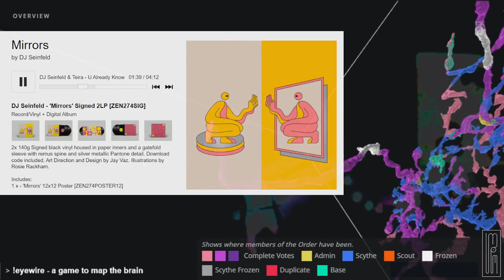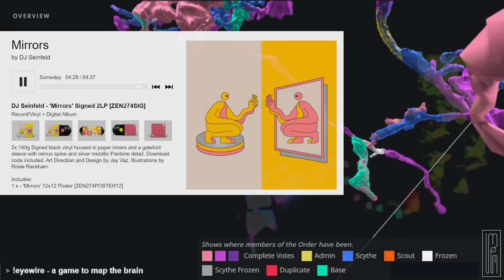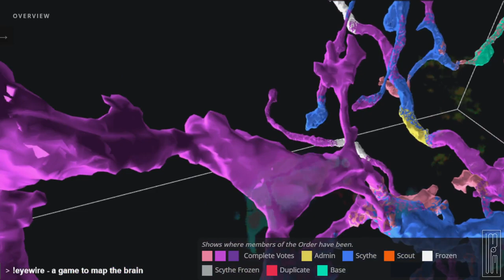DJ Seinfeld - Mirrors 2021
0:00 DJ Seinfeld & Stella Explorer - She Loves Me
4:19 Walking With Ur Smile
8:02 DJ Seinfeld & Teira - U Already Know
12:15 The Right Place (feat. Teira)
16:48 Home Calling
19:07 These Things Will Come To Be
24:05 Tell Me One More Time
28:42 Someday
33:19 I Feel Better
36:45 Song For The Lonely

(--- original album description ---)
If much of DJ Seinfeld’s previous work was characterised by a sepia-tinged haze, a result of the producer’s deliberately lo-fi production techniques, then brand new album ‘Mirrors’ sees his music come firmly into focus.
“On this album I wanted to retain a lot of the raw emotionality that brought people to my music in the first place,” says Armand Jakobsson, better known as DJ Seinfeld. “But I also wanted to become a much better producer. It’s been an arduous process but it’s a real statement of where I’m at as a producer and person right now. I’ve been through various sonic explorations in the past few years but have come to understand what people like about my music and how to move forward with it.”
Recorded between Berlin and Malmo, ‘Mirrors’ is the follow-up to Seinfeld’s critically acclaimed 2017 debut album ‘Time Spent Away From U’ and his first for Ninja Tune. Named after a quote by Armand’s favourite writer, Argentinean novelist Julio Cortázar, the album finds the producer in a more settled and grounded mood after an unfortunate family incident forced the producer to spend more time at home in his native Sweden over the past few years.
“My dad had a stroke a few years ago which means I need to be home more to help,” he says. “Aside from the obvious tragedy of the situation, it’s also helped ground me in reality. Even when I was at the peak of touring, I’ve always had something I’ve had to come home to and contribute to and it’s meant I’ve grown up a lot and really seen the importance of having a happy relationship and a good group of friends around who will nurture you and appreciate your idiosyncrasies.”
“I saw this quote from Cortázar recently, which says ‘You were always my mirror, to see myself I had to look at you,’ and it just made sense in relation to this album. I don’t know who I am but perhaps it’s easier to see the silhouettes through things like heartbreak, family trauma, but also through the peculiar flickers of light and love that enter your life. If the first album was about getting past a breakup, this one is trying to understand who’s standing on the finish line. This album is my mirror.”
Rising to prominence in 2016 as part of the lo-fi house scene alongside producers including Ross From Friends and Mall Grab, DJ Seinfeld (whose name is a result of extended sessions watching the classic American sitcom after a breakup and move to Barcelona) released his debut album in 2017 which received plaudits from Rolling Stone and Pitchfork to name a couple. It also gained attention from contemporaries like Flume, Flying Lotus, Bonobo and Martin Garrix and saw Seinfeld become a globally in-demand DJ playing sets everywhere from Glastonbury to Coachella, Warehouse Project, Sónar By Night and MoMaPS1, sharing stages with everyone from Jeff Mills to Stormzy, Underworld and Bicep as well as accompanying Disclosure on several dates of their US tour. In 2018 he became part of a select group of DJs that includes Moodymann, DJ Koze and Nina Kraviz when he was chosen to curate an edition of the iconic DJ Kicks mix series.
Citing late night sessions learning how to produce on his laptop while at university in Edinburgh and ‘pretending to be Burial’ as key turning points in his journey, Seinfeld has now produced an album with all the emotional depth and musical dexterity of those electronic luminaries. ‘Mirrors’ touches on everything from UK Garage to down-tempo house to ambient to breaks and is an at times tender, at times euphoric sonic journey with a producer slowly realising his full potential.